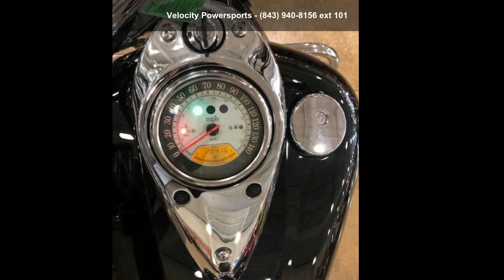2006 Kawasaki Vulcan® 1600 Nomad™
2006 Kawasaki Vulcan® 1600 Nomad™

Condition: Used
Mileage: 20416
Exterior Color: Black
Interior Color: Black
Stock